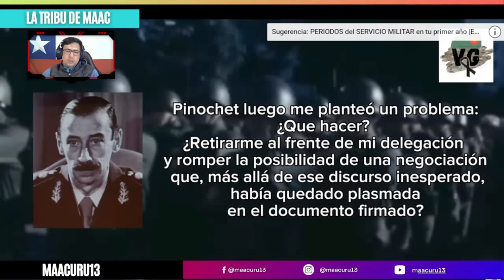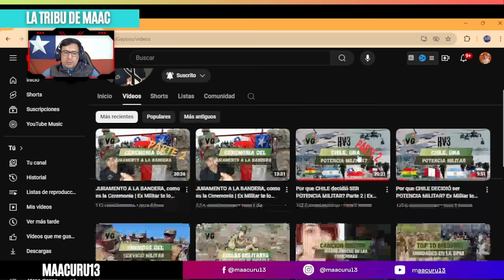VIDELA trato de MENTIROSO a PINOCHET | ¿Por que CHILE decidió SER POTENCIA MILITAR?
VÍDEO ORIGINAL: Por que CHILE decidió SER POTENCIA MILITAR? Parte 2 | Ex Militar explica el CONFLICTO DEL BEAGLE!!